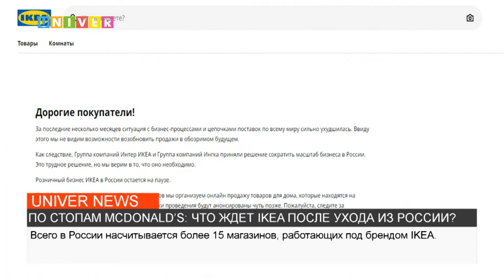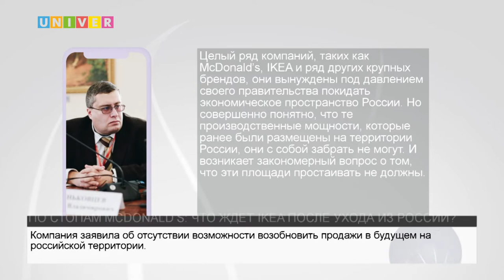ПО СТОПАМ MCDONALD’S ЧТО ЖДЕТ IKEA ПОСЛЕ УХОДА ИЗ РОССИИ